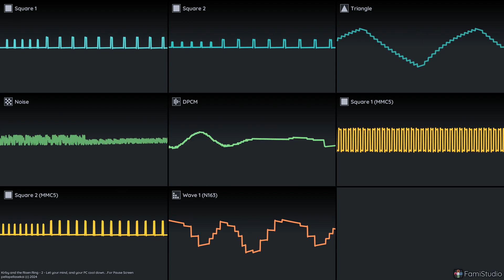wip risenring pause menu theme